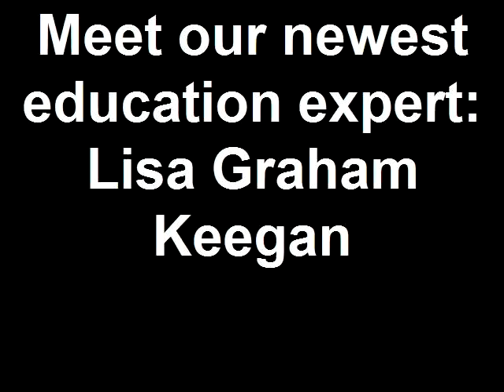Meet our newest education expert: Lisa Graham Keegan